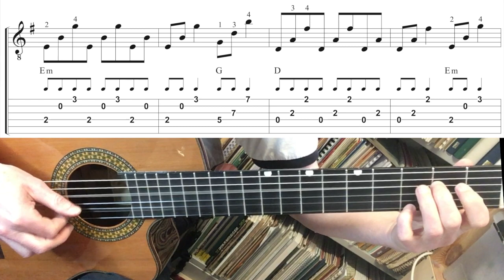2step - Ed Sheeran (EASY guitar lesson)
2step
by
Ed Sheeran

I made two lessons of this guitar riff/intro/accompaniment. This is the EASY version. The ADVANCED version has many position shifts all over the neck. The EASY version has exactly the same notes, but everything (except for one chord) comfortably in first position.